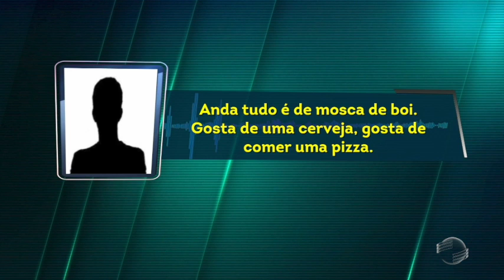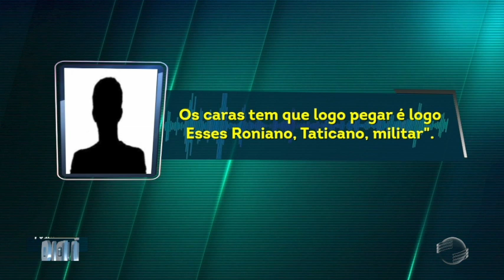Policiais do Rone e da Força Tática são ameaçados em áudio nas redes sociais